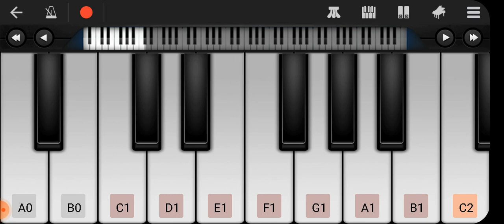เพลง (ทำไมมันดูดาร์คจังวะ)